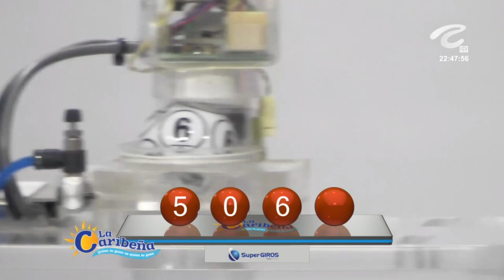Resultados CARIBEÑA NOCHE Viernes 19 de noviembre de 2021 ✅🥇🔥💰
Hola buenas noches, te presentamos los resultados de las loterías y chances en Colombia, vamos con el Resultados del Chance Caribeña Noche del viernes 19 de noviembre de 2021.

Resultado LA CARIBEÑA NOCHE Del viernes 19 de noviembre